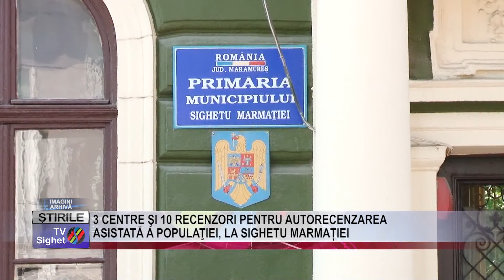STIRE 01 3 CENTRE ŞI 10 RECENZORI PENTRU AUTORECENZAREA ASISTATĂ A POPULAŢIEI, LA SIGHETU MARMAȚIEI